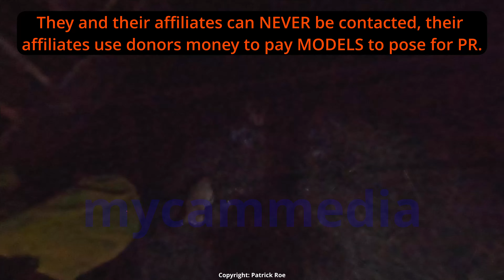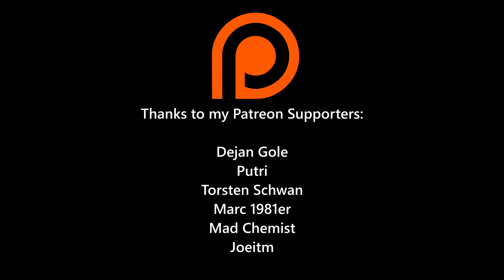Kitten rescues - SOME of the last weeks activity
Just a look at SOME of our most recent rescues in the last week or so. I forgot to mention that up to 00:50 is all at the same place - in fact about a third of the kittens we have rescued since about March have come from this same place.
All of these kittens and cats in this video are doing well so far - no tragedies  - and we hope it stays that way for them.

A particular thanks to @jamesstreet228 who has literally kept the ship afloat, AND THEN SOME, with epic generosity, while youtube google tried to wipe us out.

Dejan Gole
Putri
Torsten Schwan
Marc 1981er
Mad Chemist
Joeitm

Your contribution is making a daily difference.

Please consider making a donation to us to help support our efforts. Our greatest need is for funding for vaccination and neutering of cats for adoption.